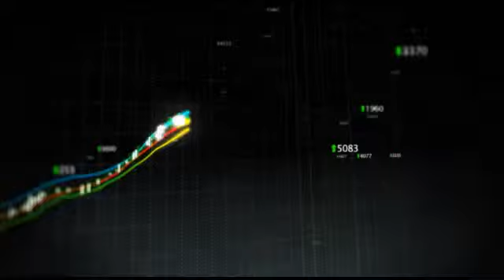ArvinMeritor Downgraded to Neutral at Goldman Sachs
Goldman Sachs Group, Inc. (NYSE:GS) lowered the rating for ArvinMeritor, Inc. (NYSE:ARM) from Buy to Neutral on Monday.

Shares of the firm are trading 1.12% higher despite the news at $20.75.

ArvinMeritor had sales growth of 0.4% during the last fiscal year.

The company has reported $4.6 billion in sales over the past 12 months and is expected to report $5.0 billion in sales in the next fiscal year.

ArvinMeritor has a potential upside of 19.8% based on a current price of $20.75, and an average consensus analyst price target of $24.86.